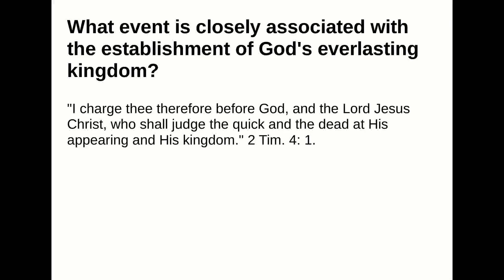What event is closely associated with the establishment of God's everlasting kingdom?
Answer:
"I charge thee therefore before God, and the Lord Jesus Christ, who shall judge the quick and the dead atHis appearing and His kingdom." 2 Tim. 4: 1.